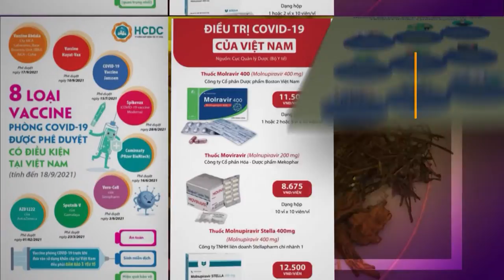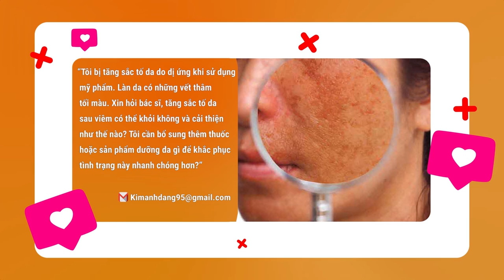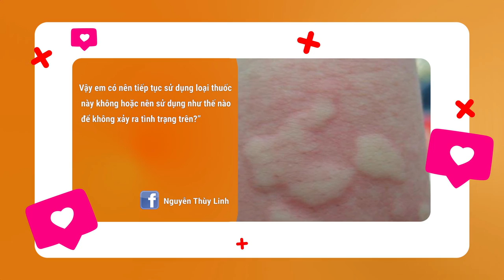[ KHỎE ĐỂ SỐNG VUI SỐ 1 ] DỊ ỨNG DA DO SỬ DỤNG MỸ PHẨM | FULL